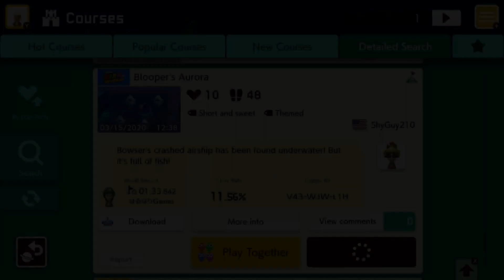Blooper's Aurora by ShyGuy210 🍄 Super Mario Maker 2 🍄 No Commentary aap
⠀ Bowser's crashed airship has been found underwater! But it's full of fish!

✺✺✺✺✺✺✺✺✺✺✺✺✺✺✺✺✺✺✺✺✺✺✺✺✺✺✺✺✺✺✺✺ April182020 ✹✹✹✹✹✹✹✹✹✹✹✹✹✹✹